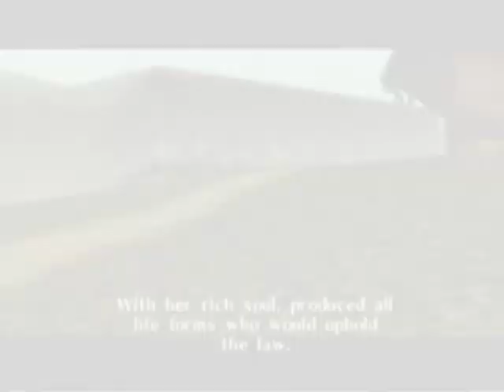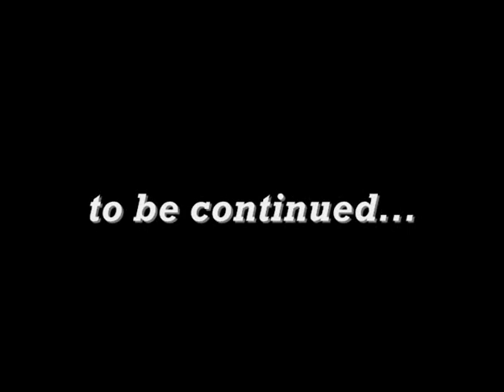Ocarina of Time: (Xana's) Abridged Series ep.2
Here it is everyone! Episode 2 enjoy!...And yes the animated sequence was made by me. I have some experience working with flash animation. It's been a while since I've animated anything, so my animation is a little rough around the edges and converting the file type from a .swf to an avi also lowered the quality and framerate a bit...But I still think it turned out all right...good enough to get the joke across at least. Anyways, I hope you guys enjoy the episode! I had a lot of fun with this one! :)

credits:
*all voices/ writing/ editing by me
*The flashy intro was made using Adobe Premier Elements 7
*The intro song: "Song of Storms remix" by keatonkeaton999 (newgrounds.com)
*The drawings + animation was made by me :D
*animation made with Adobe Flash
*clips from KevinZeldafan's channel
*I do not own The Legend of Zelda blah blah blah...you've all heard this before...This is a non-profit series made purely for my amusement and the amusement of others